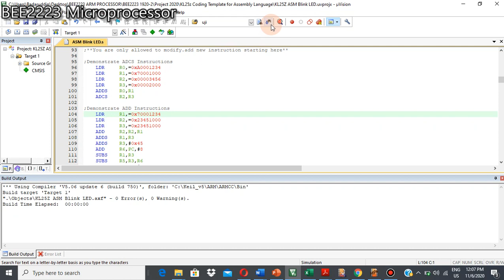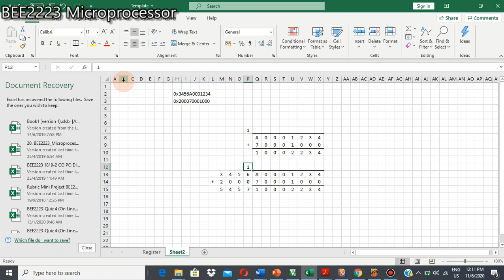ADC Instruction for ARM CM0+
Explains detail about ADC Instruction